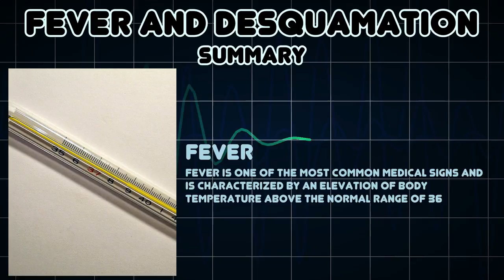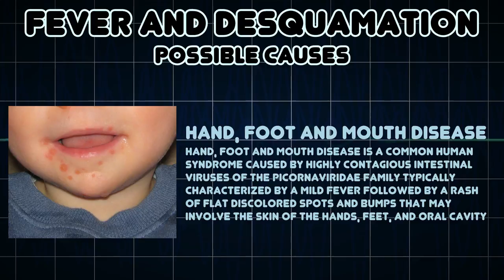Fever and Desquamation (Medical Symptom)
Possible causes of Fever and Desquamation (Medical Symptom)

Desquamation, also called skin peeling, is the shedding of the outermost membrane or layer of a tissue, such as the skin